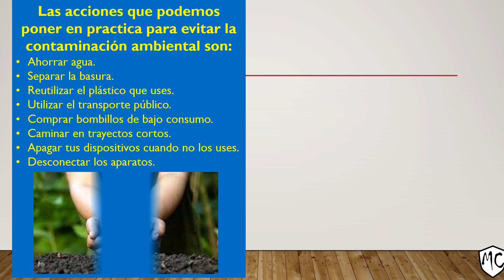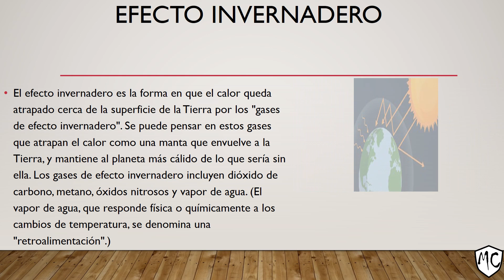Proyecto Computación Mateo Cabanillas 6to "A" Alfredo Bonifaz